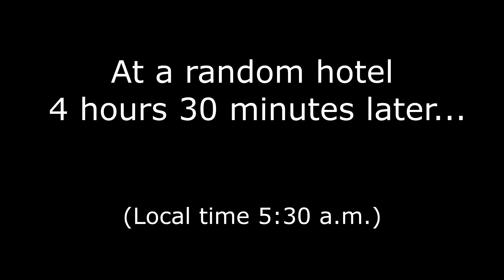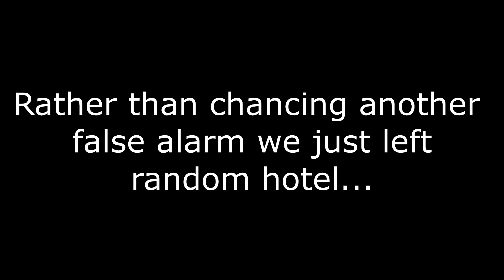Two Damn False Alarms in a Row | Vlog 157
We spent the night at a random hotel in Toulouse where we were woken up by two damn false alarms in a row. These fire alarms left us with limited sleep and had us standing outside in the rain twice. Just our luck I guess.